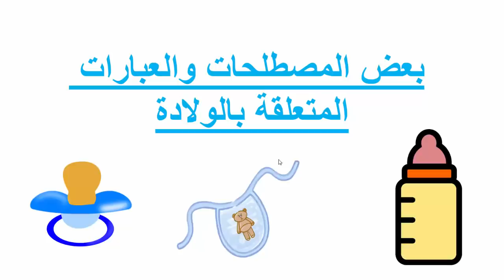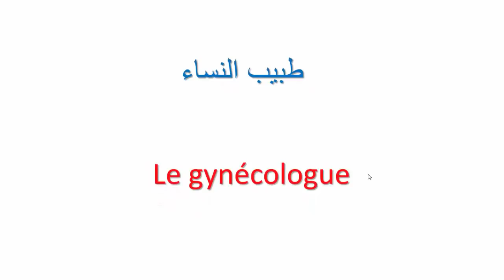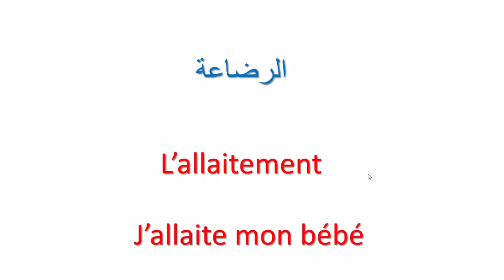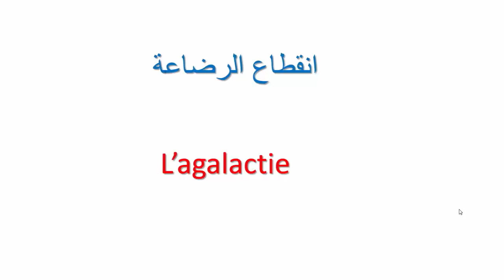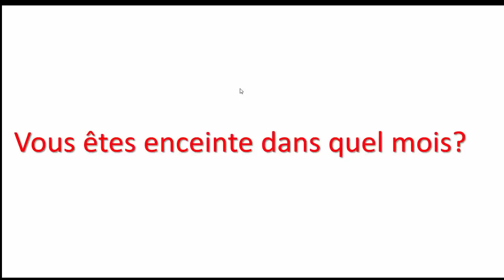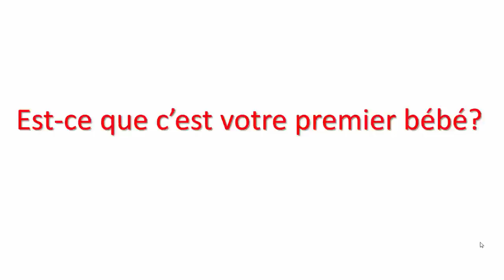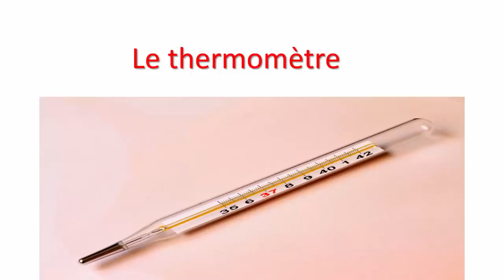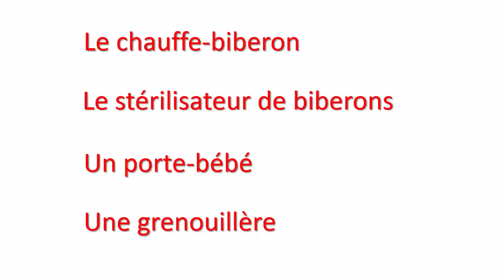للنساء فقط! تعلم الفرنسية-بعض المصطلحات المتعلقة بالحمل والرضاعة